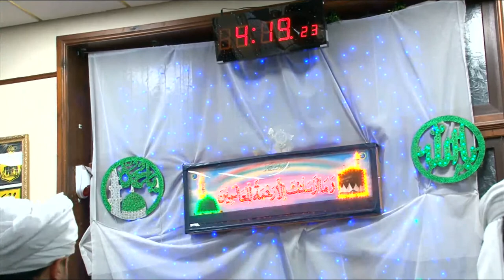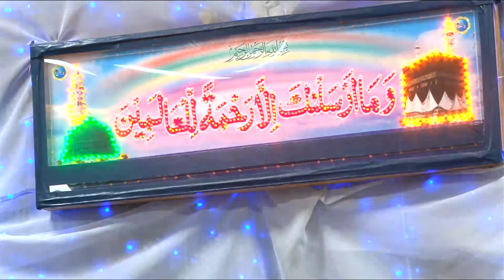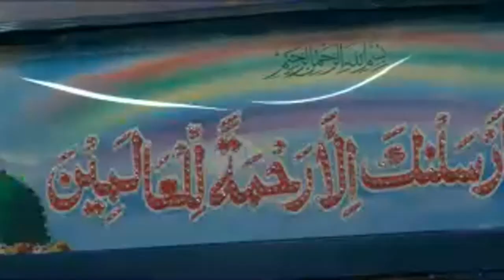Milad Sharif and Ghyarvi sharif at Jamia Al Saeed Batley 20.10.2022